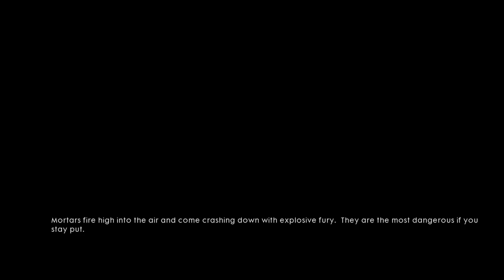Battlefield 1 war story 4 part 2